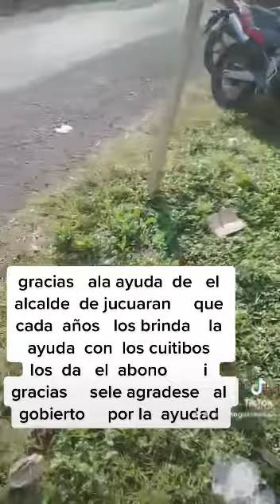23 de julio de 2022